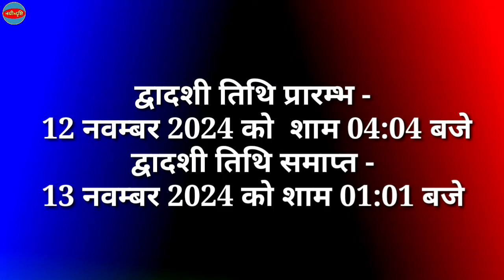Tulsi Vivah 2024 Date | तुलसी विवाह मुहूर्त 2024 | तुलसी विवाह 2024 तिथि | Tulsi Vivah 2024 Mein Kab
2024 mein tulsi ekadashi kab hai
tulsi vivah
tulsi puja kab hai
tulsi vivah 2024 date
tulsi vivah kab hota hai
2024 tulsi ekadashi
tulsi ka desi kab hai
2024 tulsi ekadashi kab hai
dev uthani ekadashi 2024
ekadashi kitne tarikh ko hai
tulsi ji ki puja
tulsi ka desi
tulsi ka rashi kab hai
tulsi ka vivah
tulsi kab lagane chahie
tulsi lagane wali ekadashi kab hai
tulsi puja vidhi
तुलसी लगाने वाली एकादशी कब है